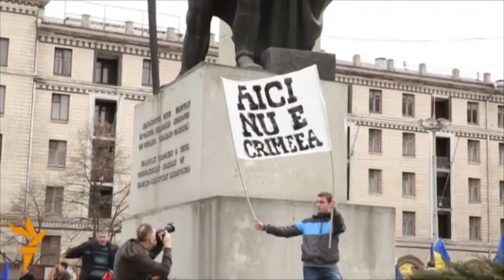Moldova protests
In the Moldovan capital, Chisinau, anti-Russian activists marched to the Russian Embassy on April 6. Credit: RFE/RL

Storyful is a news agency that supplies verified UGC to news clients and manages rights for UGC video on YouTube and across the Web.